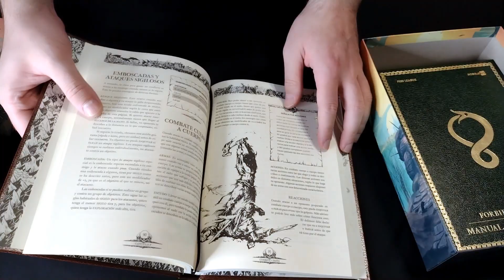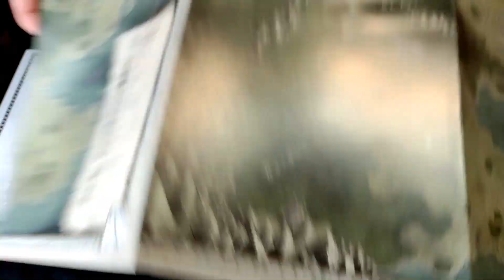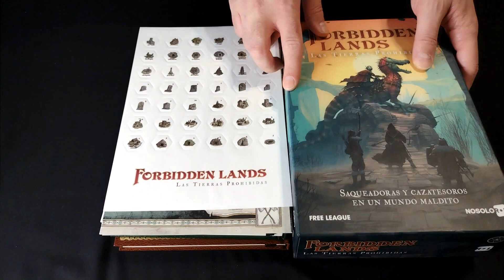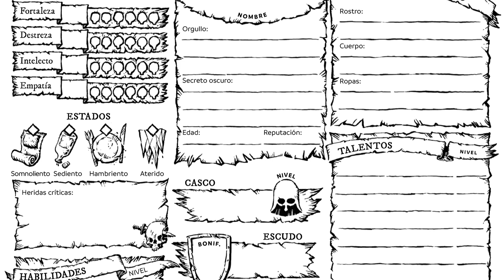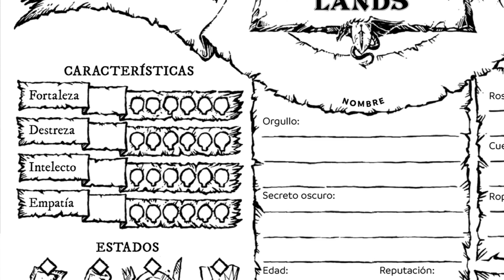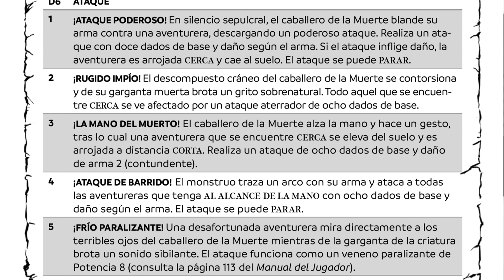Forbidden Lands (Nosolorol)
Hoy visitamos en el canal las tierras prohibidas con Forbidden Lands, un juego de exploración con espíritu OSR pero mecánicas modernas, que se presenta en un atractivo formato.